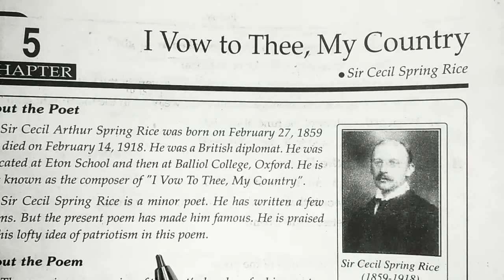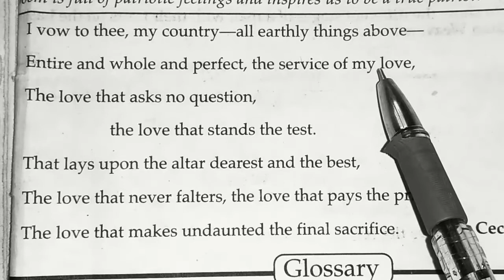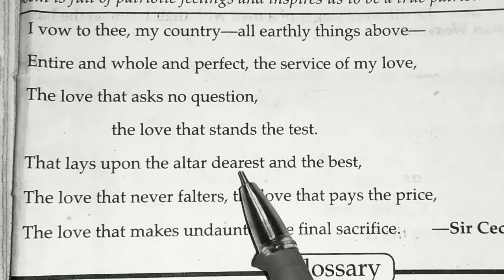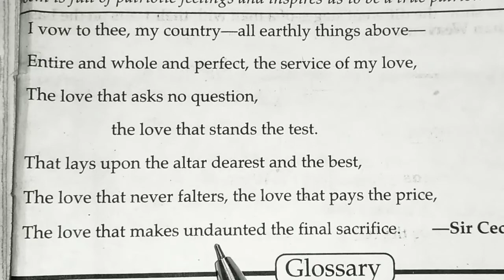Class 9 English chapter 5 I vow to thee my Country Hindi explanation by Rajkumar Singh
Hi my dear students and my friends। Iam Rajkumar Singh english star। I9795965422। I make better educational videos for all of you।